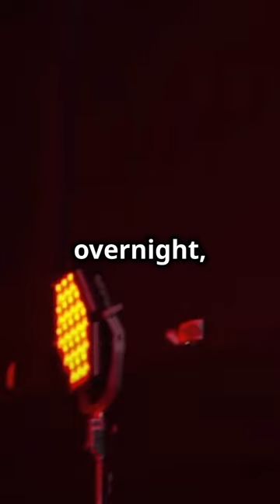Inspiring: The Rise of Billie Eilish From Bedroom to Stardom